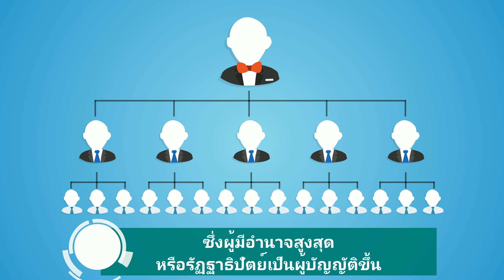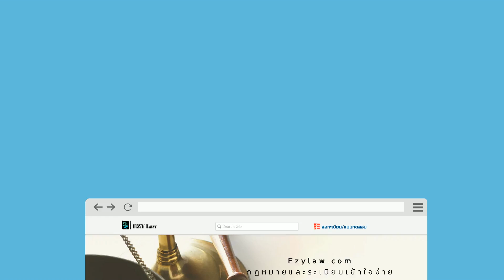กฎหมายคืออะไร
คลิกเลย กฎหมายและระเบียบเข้าใจง่าย